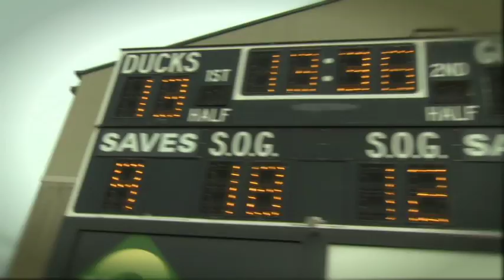Lacrosse Competition Not Conflict (CNC)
Competition Not Conflict (CNC) promotes positive competition by empowering athletes, coaches, and community members to understand, prevent, and resolve conflict.

CNC, at the University of Oregon, combines big-time athletics with world-class academics to change conflict's footprint in sports.